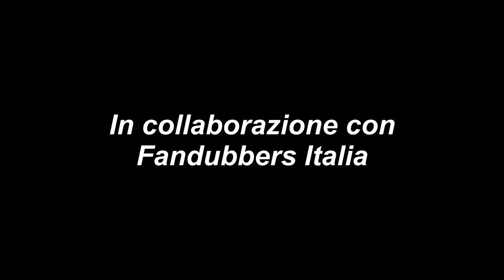Cartoon Movie 2: Missione Elettrizzante | Trailer Ufficiale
Dopo la battaglia con il suo lato B, Federico si gode le vacanze estive con i suoi amici e la sua ragazza...
ma ben presto dovrà fare i conti con un'altro temibile avversario.

Durata: 23' ca.
Data d'uscita: 21 Febbraio 2015